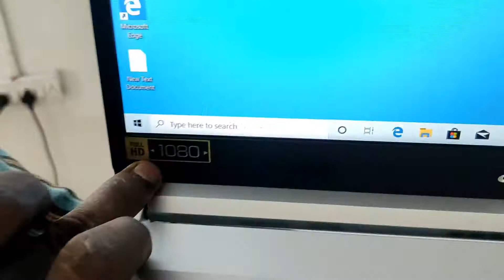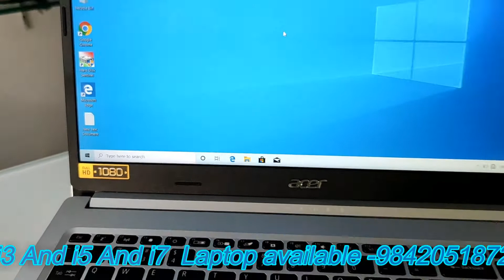Show Room Condition Used Laptop Sales - Full HD 1080 Display | Core i5 8th Generation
Acer Aspire  5 - A515-54 Intel Core i5 8th Generation | Full Hd 1080 Laptop Sales | Acer Full Hd Display Laptop Sales ,